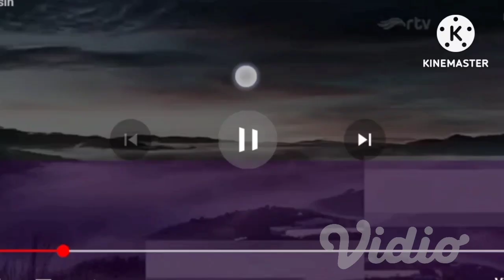Myrtv Endcap/Station id (2023-2024)